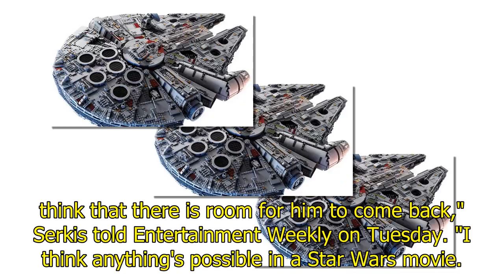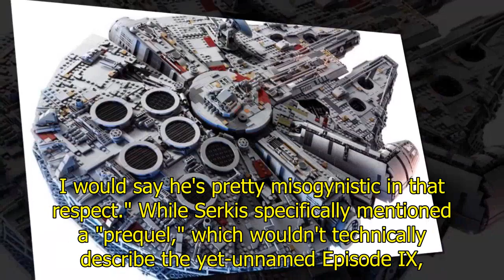Supreme Leader Snoke could return in Star Wars prequel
Andy Serkis would be up for playing Supreme Leader Snoke again, whether it's in some kind of prequel or Episode IX. Star Wars fans might not have seen the last of Supreme Leader Snoke. That's according to Andy Serkis, who wore motion-capture gear to portray the creepy character in "The Force Awakens" and "The Last Jedi." "I would love to think that there is room for him to come back," Serkis told